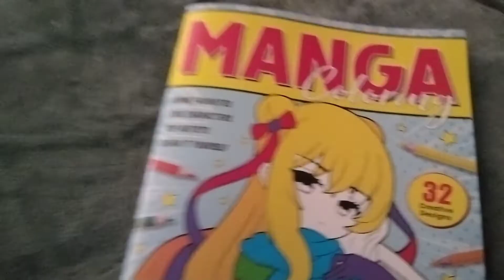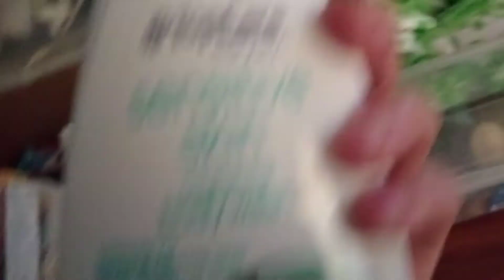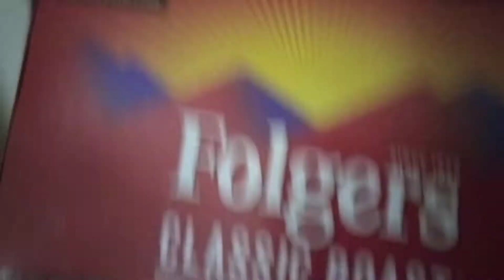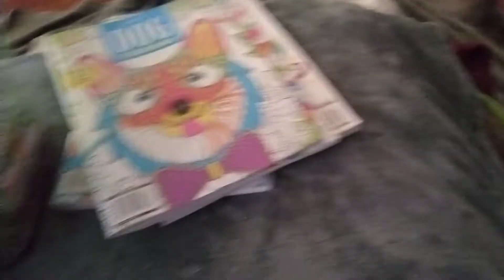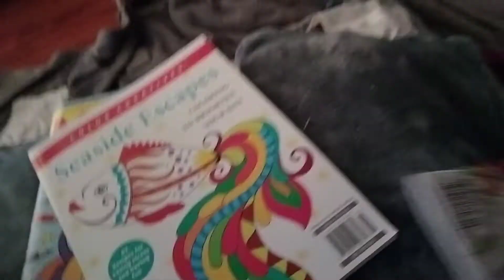Grocery HAUl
I'm showing you of everything that I got from the grocery store